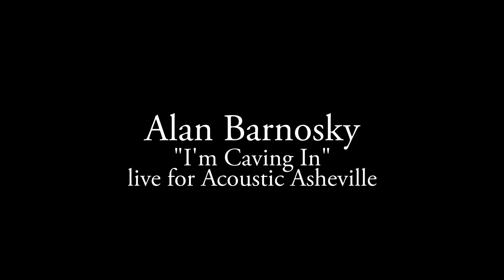Alan Barnosky - I'm Caving In | Acoustic Asheville